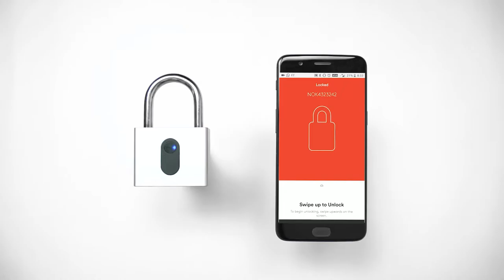Filmbaker FilmShowreel 2021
At Filmbaker, we mix the best scripts, images, designs, characters, and music together to bake for you exactly what you need to bring your ideas to life.
With over 1000 hours of content and 200 happy clients from all over India, we are one of the fastest-growing video production houses in India. We are a one-stop shop for all your video needs, from shooting commercial ads, products, events, testimonials, music videos, and short films to animation videos, graphics and still photography, and post-production services.